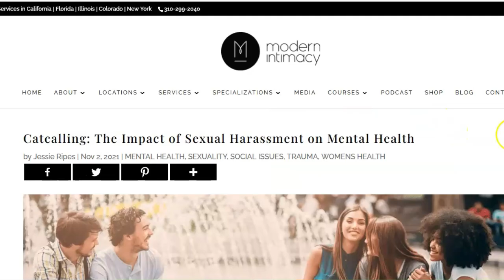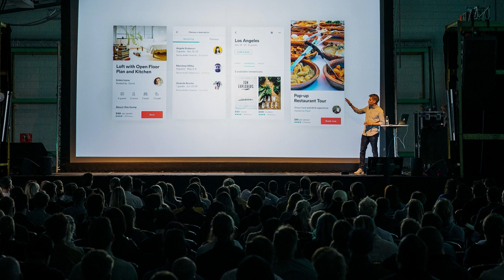Das Nr. 1 Aphrodisiakum des Mannes!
Jede Form von sozialem Einfluss ist Frauen recht, um einen Mann anzuhimmeln. Hol dir mein Buch und komm in meinen Premiumbereich!